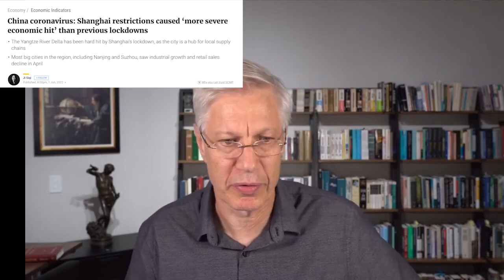Shanghai Lockdowns Are Damaging Xi's Image in China